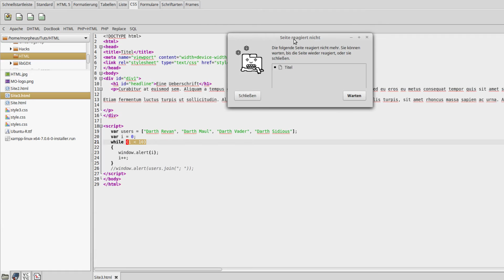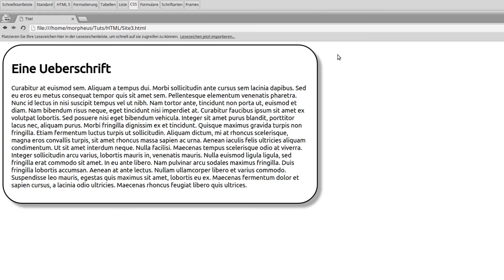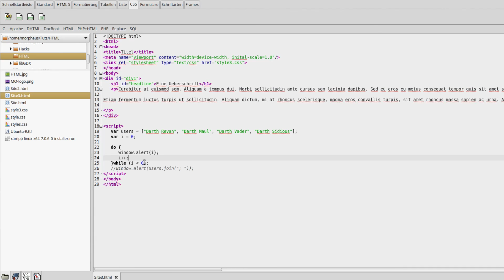JavaScript Tutorial für Anfänger #13 - While Schleifen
In diesem Tutorial zeige ich euch eine Schleife, die man allgemeiner, unabhängig von einem Array nutzen kann.